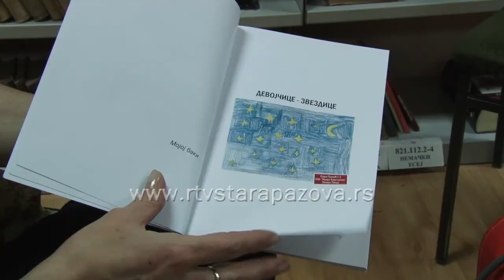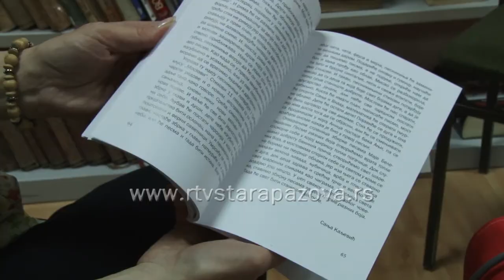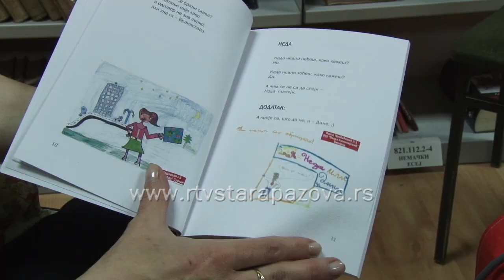Poezija za decu Maje Belegišanin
Prva zbirka pesama za decu „Pesme raznih boja“ Maje Belegišanin, pesnikinje iz Surčina, a poreklom iz Vojke, promovisana je u Vojki, u biblioteci Vladislav Čikoš,  ogranku staropazovačke Narodne bilioteke. Knjiga podeljena u tri ciklusa, koja prate  tri doba detinjstva, ilustrovana je crtežima učenika osnovnih škola, koji su bili ispirisani upravo ovim stihovima.